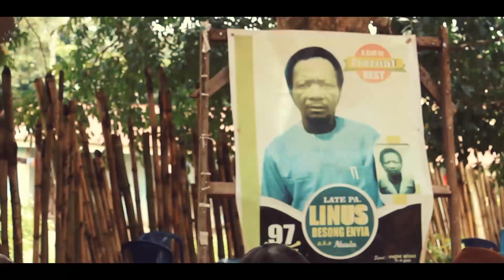cry da video jezyto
jazyto a young and talented boki boy expresses his displeasure in the value of burial in his local government area this is a good song please share❤️